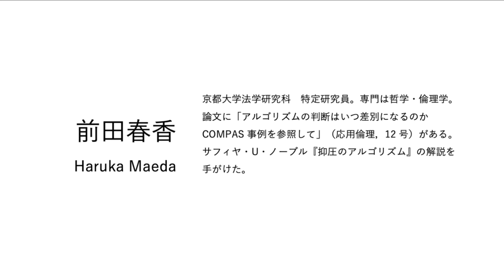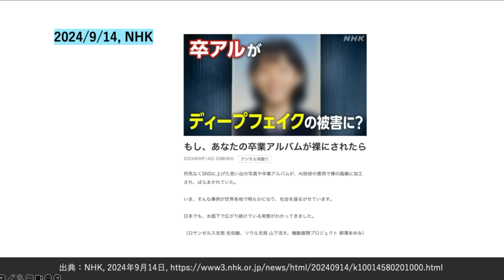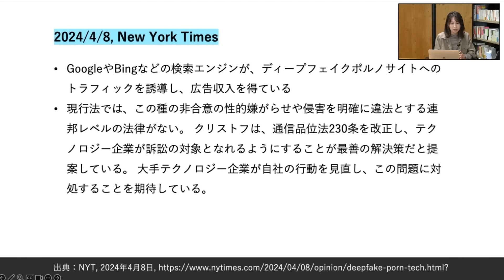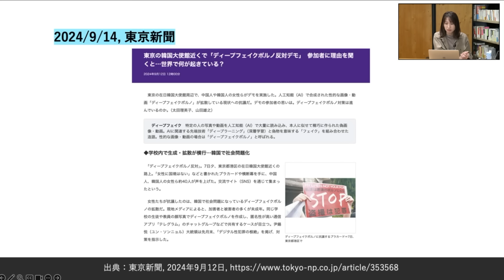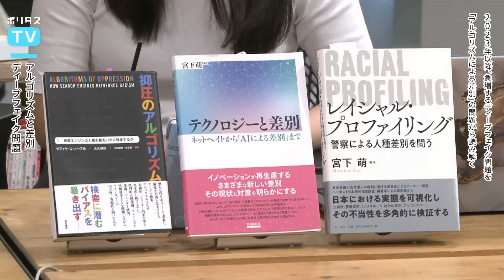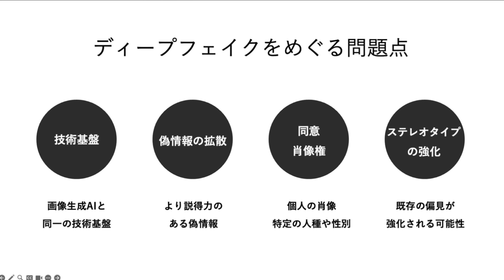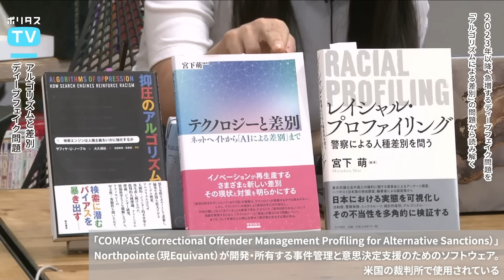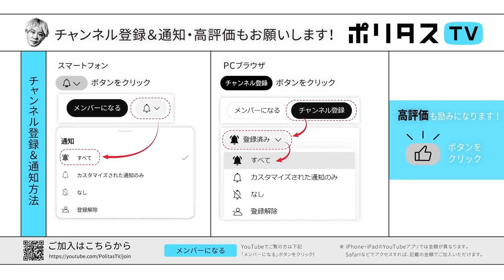アルゴリズムと差別 ディープフェイク問題｜2023年以降、急増するディープフェイク問題を、「アルゴリズムによる差別」の問題から読み解く。｜ゲスト：前田春香（9/28）ポリタスTV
1️⃣韓国のディープフェイク問題、見るべき点は？
2️⃣アルゴリズムによる差別とは
3️⃣アルゴリズムによるアウトプットが「真実」になっていく
ディープフェイクやアルゴリズムをめぐる構造的な差別の問題について、前田春香さんにお話を伺います。

【出演】
前田春香（京都大学大学院法学研究科　特定研究員）
岡田麻沙（ライター）

【追記内容】
2024年09月26日、生成AIを使用して作成された画像や動画を所持、保存、視聴すると3年以下の懲役または3000万ウォン以下（日本円にして320万円余り）の罰金を科す法案が、韓国の国会で可決されました。これまでも処罰対象だった作製した罪も「最大５年以下」→「７年以下」に懲役年数が引き上げられます。

●AIのジェンダー問題 バイアスを壊すには？｜AIによって強化されうるジェンダー規範。インクルーシブな設計態度を探る。｜ゲスト：西條玲奈（2024/6/30）ポリタスTV

ポリタスTVの番組は一週間後の19時まで見逃し配信、それ以降は下記の有料アーカイブサービスにてご視聴ください。1000本以上の過去配信番組（一部ライブ配信番組を除く）がご覧いただけます！

【ポリタスTV】毎日（日本時間）午後7時より配信中！
多士済々のMC陣が、その時々の時事問題や社会問題、メディア、テクノロジー、文化や芸術などのテーマを解説・深掘りします。